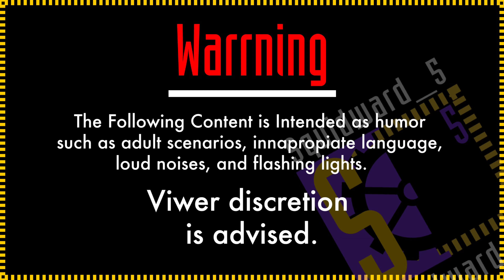[YTP]: Spingebill's Aggressive Marketing On Youtube Ads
join these people in a hotel experience that you will never forget